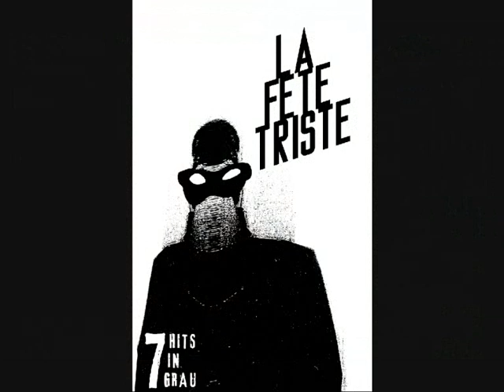La Fete Triste - Isolation (Chaos Z Cover)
Coverversion of a german punk masterpiece in cold-wave style.